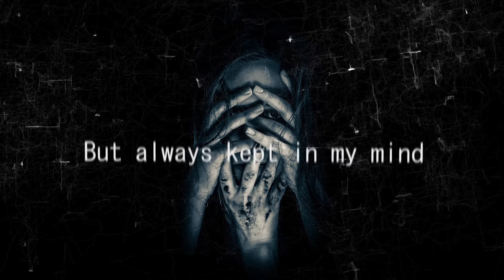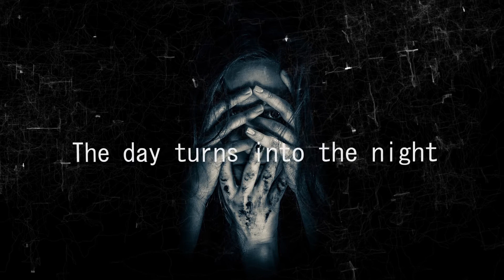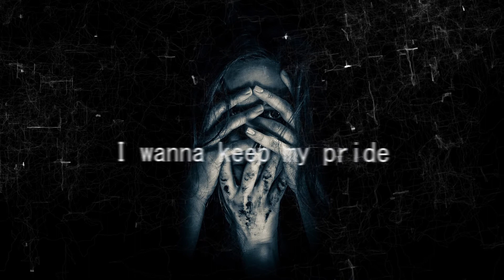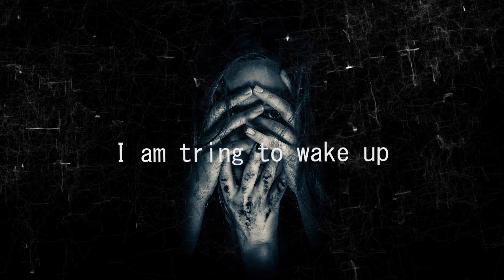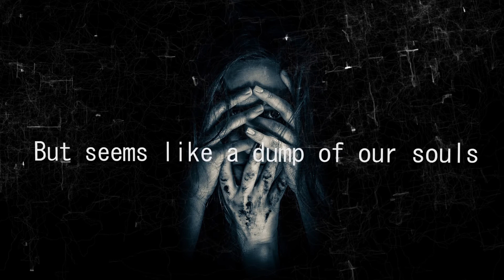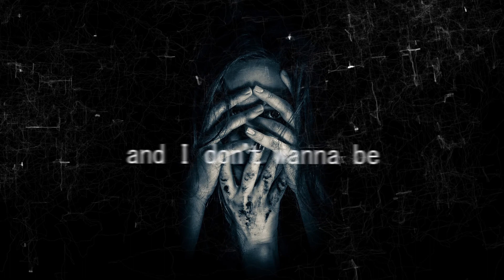Day dreamer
Day dreamer by 7 Elements and Friends 2018 with fantastic collaboration : Martin Rybar (SVK) - text/vocals and Tomas Kutik (SVK) solo guitars.